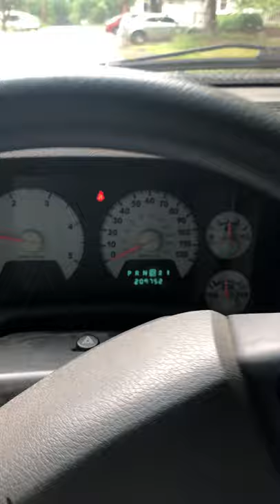Showing that my truck can not drive itself as I’m told by hpd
So today on May 3 2019 my truck supposedly rolled itself up this little hill more of a slant up but the cops are not concerned with the guy that climbed out of my driver seat and he is also the only witness that supposedly witnessed this incident but vehicles dont drive themselves it did not turn out into the other lane straighten its own tires and hit a vehicle by itself I dont care what anyone says it is called the law of physics vehicles can not drive them selves up any type of hill form and when I asked to file charges on the guy that I seen getting out of my drivers seat I was treated like I was stupid or something and was not aloud to file charges like do we not all have the same laws here just wondering and I leave my truck here in this exact spot running every day around the same time for the same time frame it is in front of my daughters house 🤷🏼‍♀️ and I want a full Investigation of this and why this man was getting out of my drivers seat if he didn’t just attempt to steal my truck then why was he getting out of my driver seat and when I asked him why he was in my truck he told me a complete different reason than he told the cops but the cops doesn’t find that there is anything to be suspicious about how is that he already got caught in a lie and was in my truck but I should just let it go hell no as far as I’m concerned he was stealing my truck how else do u explain what he was doing getting out of my drivers seat and as you can see I have a lifted diesel pickup I watched this man climb down out of so stinking frustrating 😡